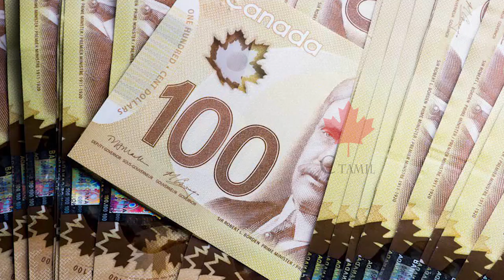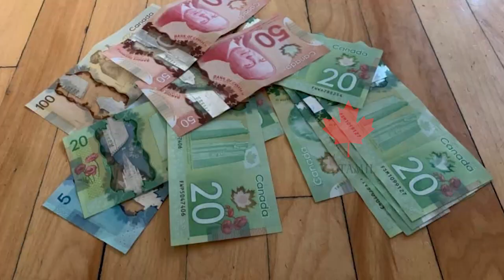ஒன்றாரியோவில் பெருந்தொகை டொலரை பணப்பரிசாக வென்ற தமிழ் பெண்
கனடாவில் அதிஷ்டலாப சீட்டிழுப்பில் மிகப்பெரும் பணப்பரிசை தமிழ் பெண் ஒருவர் வென்றுள்ளார்.

ஒன்றாறியோவின் பிராம்டனை சேர்ந்த பெண் ஒருவர் சீட்டிழுப்பில் பெருந்தொகை டொலர்களை பரிசாக பெற்றுள்ளார்.